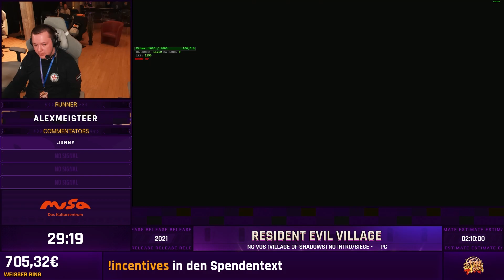ZFM 2024: Resident Evil Village NG VoS (Village of Shadows) No Intro/Siege - Glitchless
ZFM 2024: Resident Evil Village NG VoS (Village of Shadows) No Intro/Siege - Glitchless von alexmeisteer